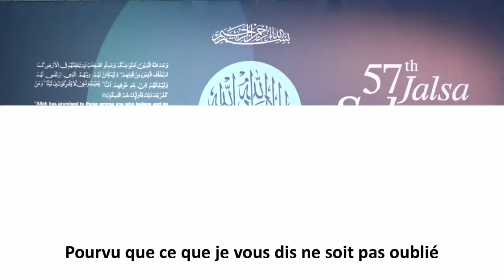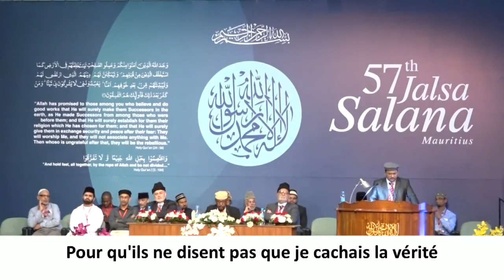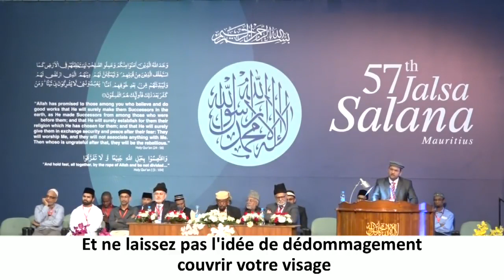Nawne Halane Jama’at (Sous-Titrage Français)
Poeme délivré par Mr. Arshad Soodhun.
Enregistrer le 30 Septembre 2018 de SVICC, Ile Maurice

Nawné halaané jama'at moujhé koutch kehna hai
O! Tendres plantes de la nation! J'ai quelque chose à vous dire

Parr hai yé sharrt ké zaaya méra païghaam na ho
Pourvu que ce que je vous dis ne soit pas oublié

Tchaahta houn ké karoun tchând nassaaé toumko
Aux jeunes de la Nation je donnerais des conseils,

Taake p-hir baad mein moujh parr ko-i ilzaam naho
Pour qu'ils ne disent pas que je cachais la vérité

Jab gouzarr jaaeingé ham toum pé paréga sabbaar
Quand nous ne serons plus, c'est vous qui porterez le fardeau

Soustiyan tark karo taalibé aaraam na ho
Ne restez donc pas oisifs, mais osez passer à l'action

Khidmaté dîne ko ik fazlé élaahi jaanon
Servez la Foi avec un coeur adouci par la Grâce divine,

Ousse ké badlé mein kabhi taalibé ine'aam na ho
Et ne laissez pas l'idée de dédommagement couvrir votre visage

Paas ho maal to do ous sé zakaat o sadqa
Dans la prospérité, faites aux pauvres la charité

Fikré miskiin rahé toum ko ghamé aïyaam na ho
Des jours sombres, n'ayez crainte vous qui avez eu un coeur noble

Méri to haq mein toumhâré yé douâ hai pyaro
Ma prière en votre faveur, ô bien-aimés! est celle-ci:

Sarr pé Allah ka saaya ra hé naakaam na ho
Que Dieu sous Son ombre vous garde et vous envoie en place d'échec la béatitude!